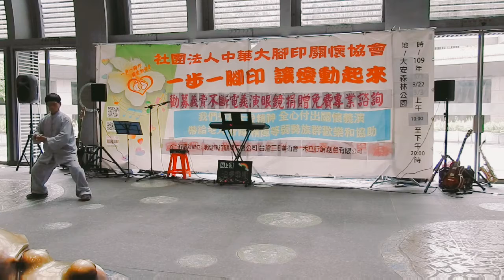台北大安公園捷運站陽光廳公益表演太極行雲劍。謝謝賞影!祝大家健康!快樂!